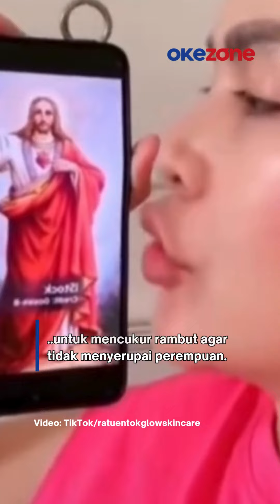Profil Selebgram Ratu Entok Jadi Tersangka Penistaan Agama, Ternyata Transgender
Baru-baru ini jagat maya dihebohkan dengan sosok selebgram bernama Ratu Entok. Pasalnya, sosok itu viral usai melakukan penistaan terhadap agama nasrani. Selebgram asal Medan itu mengunggah video yang berkata ke arah foto Yesus Kristus untuk mencukur rambut agar tidak menyerupai perempuan.

Kabid Humas Polda Sumut, Kombes Hadi Wahyudi menyebut Ratu Entok telah dijemput paksa dan sudah ditetapkan sebagai tersangka atas aksinya itu. Ratu Thalisa atau Ratu Entok itu juga telah ditahan dengan ancaman hukuman di atas lima tahun.

Editor